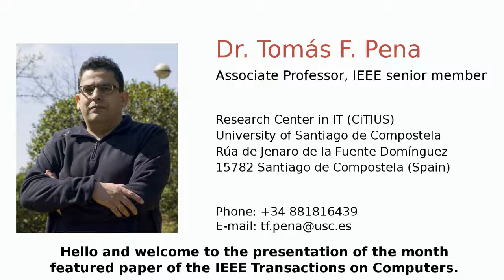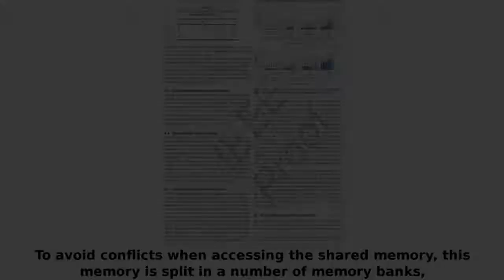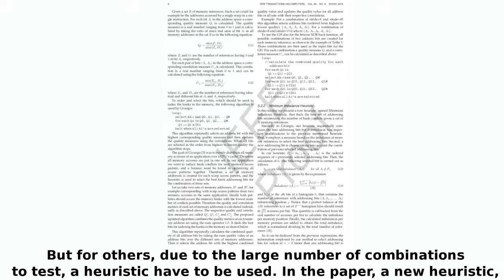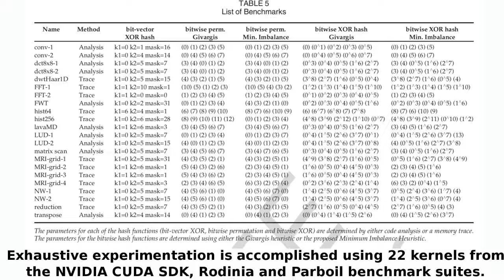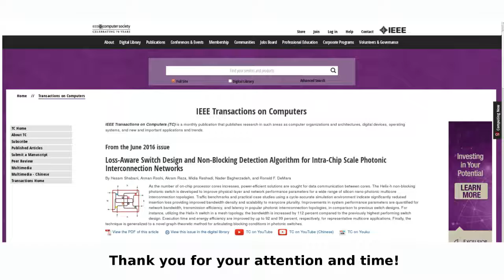Funciones hash XOR configurables para accesos a la memoria local compartida en GPUs Spanish (0716)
Scratchpad memories in GPU architectures are employed as software-controlled caches to increase the effective GPU
memory bandwidth. Through the use of well-known optimization techniques, such as privatization and tiling, they are properly
exploited. Typically, they are banked memories which are addressed with a modð2NÞ bank indexing scheme. Although their bandwidth
is fully exploited for linear memory accesses, their performance is burdened when non-unit strides appear in memory access patterns
because they provoke bank conflicts. This paper explores the use of configurable bit-vector and bitwise XOR-based hash functions to
evenly distribute memory addresses of the access patterns over the memory banks, reducing the number of bank conflicts. An
exhaustive, but lightweight, search is used to configure bit-vector hash functions. Bitwise hash functions are configured with heuristics.
Hardware and software implementations are carried out. For the hardware approach, the experimental results show 24 percent
performance speed-up for 22 benchmarks on GPGPU-Sim, a Fermi-like simulator. Bank conflicts are reduced by 96 percent with bitvector
hash functions, and 97 percent with bitwise hash functions using our proposed Minimum Imbalance Heuristic. The software
approach, using bit-vector hash functions, demonstrates 23 percent speed-up and 96 percent bank conflict reduction on a Fermi GPU,
and 33 percent speed-up and 99 percent bank conflict reduction on a Kepler GPU.